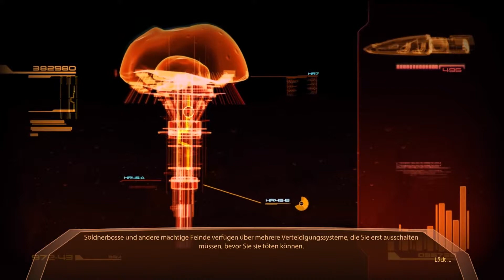Mass Effect 2 🚀 #016 - Königin Aria!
Aria wollte uns direkt nach unserer Ankunft sehen, wir haben uns fast dran gehalten. Von ihr erfahren wir aber, wie wir mit einer List an Archangel dran kommen könnten.